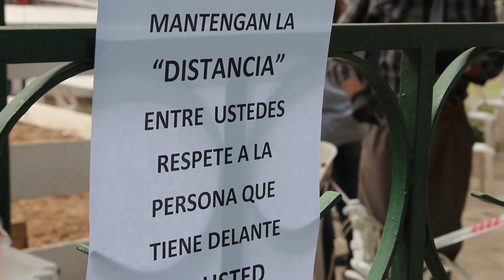Remate de Hacienda en momentos de Coronavirus..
Remates Físicos de la Empresa Ganados

Medidas de prevención en momentos de coronavirus...